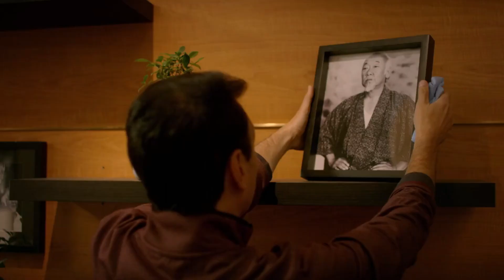Cobra Kai Season 6 Trailer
Cobra Kai' s sixth and final season!